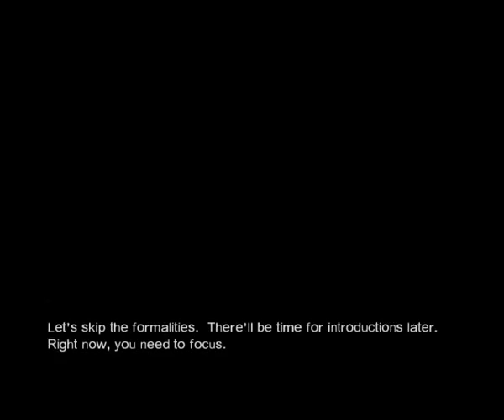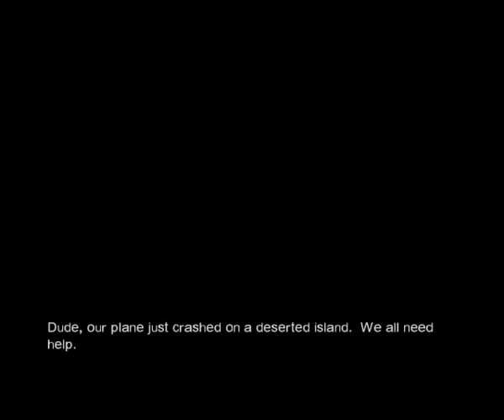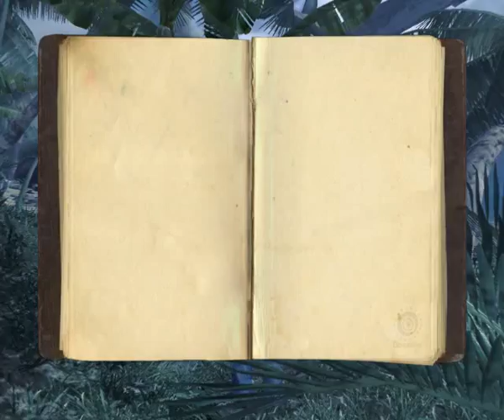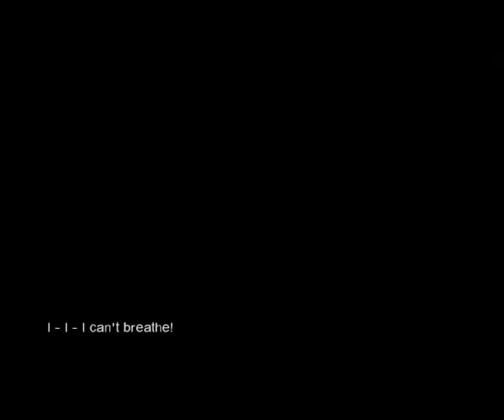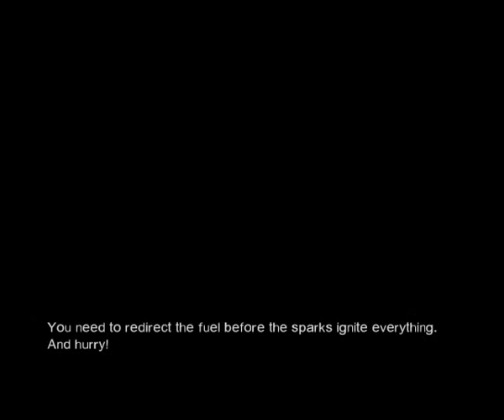Let's Play Lost Via Domus Part 4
We go onto the beach...and meet some really bad voice actors...